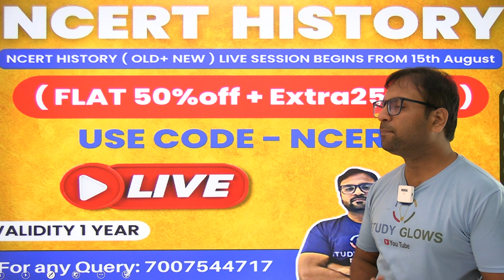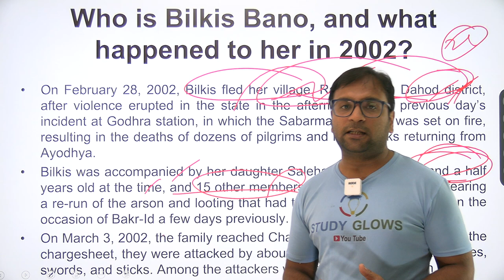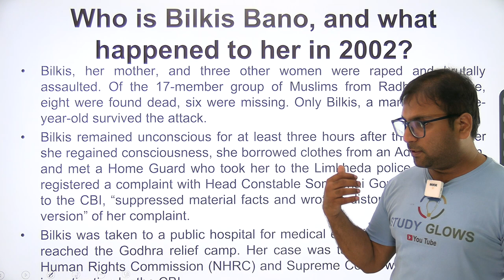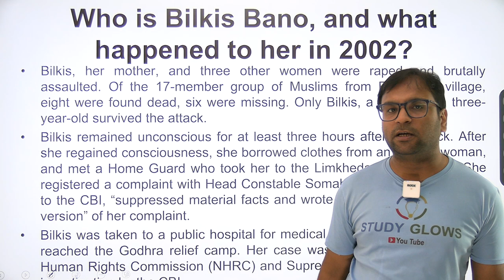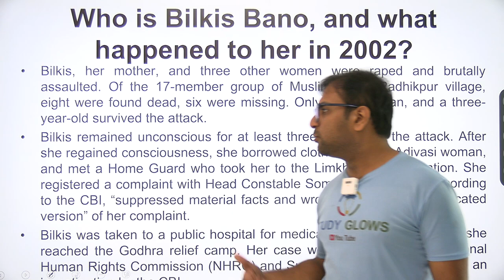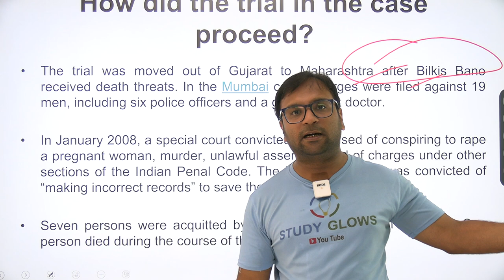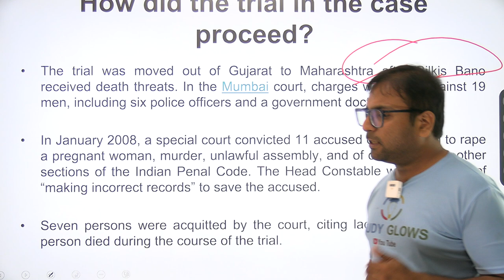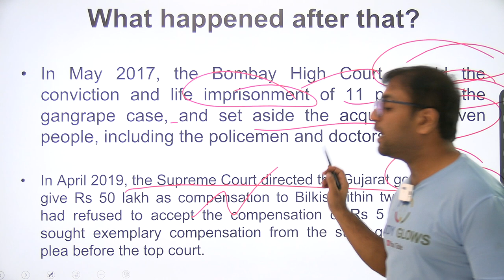Who is Bilkis Bano? Why did Gujarat government release 11 men